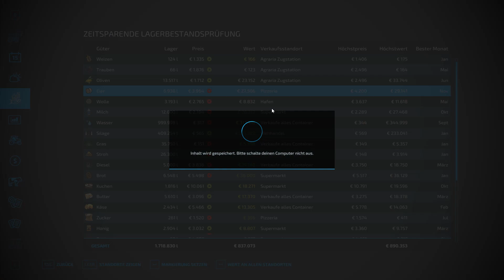LS22 Mühlenkreis Mittelland #95 Etwas Ordnung schaffen